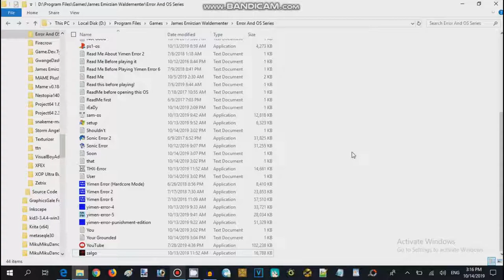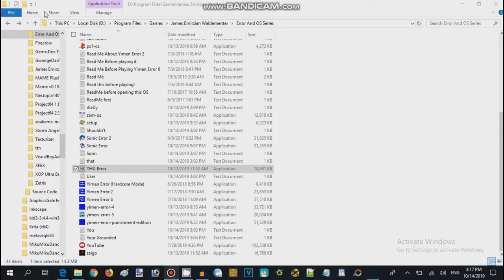THX Error Walkthrough (2016,17 Record Guy 626)